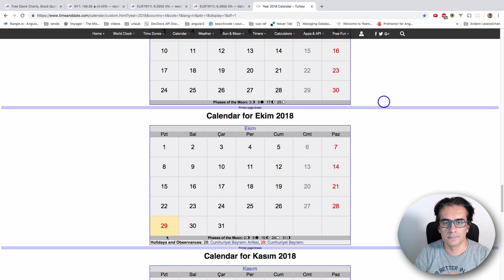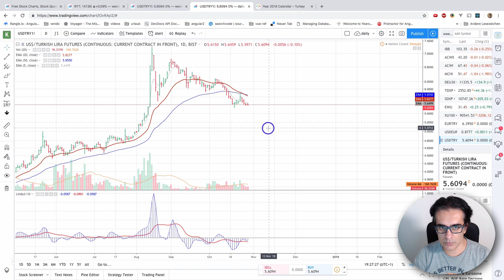Döviz analizi - 2018.10.29